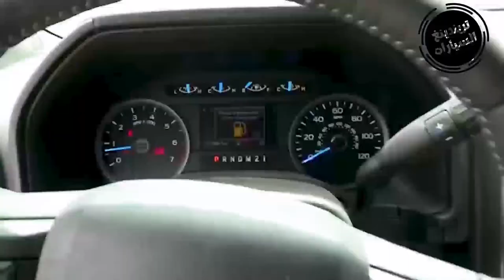إسترجاع 57 مركبة فاخرة بقيمة 200 مليار سنتيم تابعة لرجل الاعمال السابق محي الدين طحكوت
"سيارات فارهة أكلها الغبار''.. إسترجاع 57  مركبة فاخرة بقيمة 200 مليار سنتيم تابعة لرجل الاعمال السابق محي الدين طحكوت